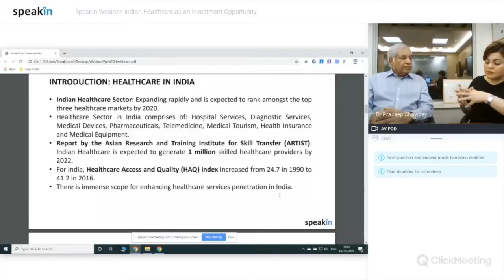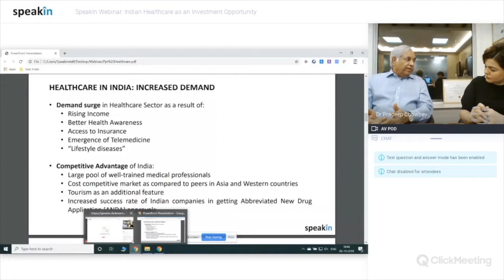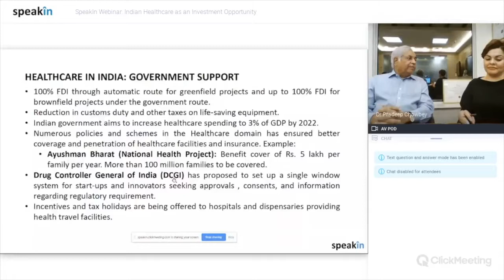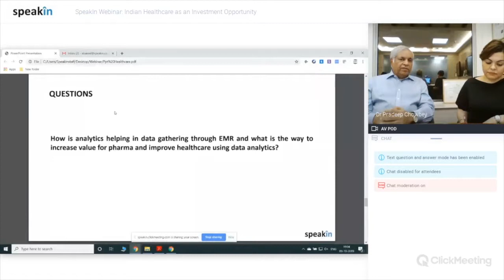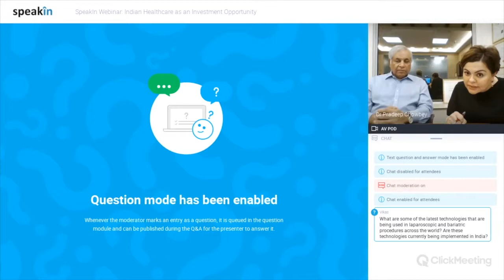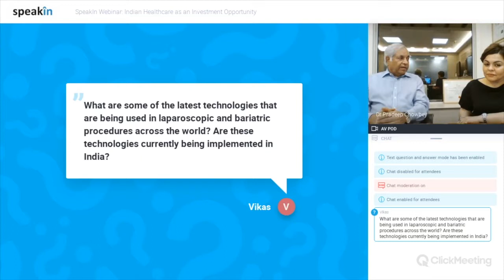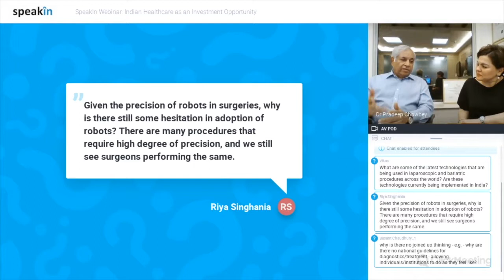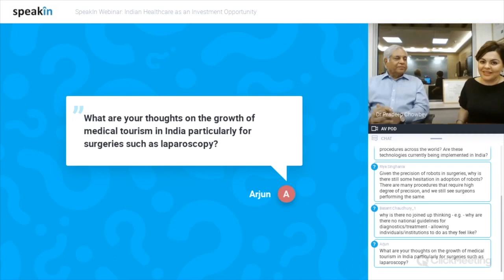Why is Indian Healthcare a good investment opportunity? (Live webinar with Dr. Pradeep Chowbey)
Dr. Pradeep Chowbey belongs to the cadre of the pioneer laparoscopic surgeons in India. One of the first to perform Laparoscopic cholecystectomy in North India, he has graphed his career with singular determination to develop, evaluate and propagate Minimal Access, Metabolic & Bariatric Surgery in India. The advent of Laparoscopic surgery with his hands became a point in India's medical history.

Dr. Chowbey established the Minimal Access and Bariatric Surgery Centre, Sir Ganga Ram Hospital, New Delhi in 1996, which was the first of its kind in the Asian subcontinent. His Institute at Max Healthcare was the First Centre to receive the Center of excellence accreditations in India for Metabolic & Bariatric Surgery, Hernia surgery by Surgical Review Corporation, USA (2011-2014). The center is also recognized and acknowledged as a Global Centre of Excellence in the field of Endosurgery.